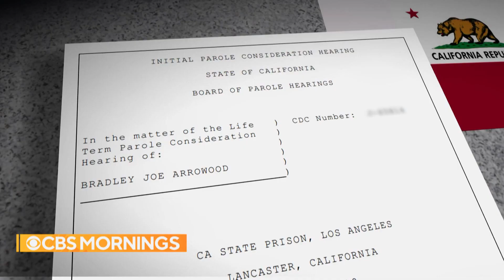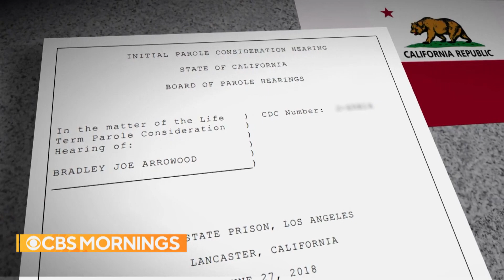Extended Cut: How one California man serving life in prison received a second chance at life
Bradley Arrowood is a dog trainer for lead national correspondent David Begnaud, but before his career took off, he was sentenced to life in prison without the possibility of parole. David sat down with Arrowood who told him how working with dogs helped him receive a second chance, and also with former California Governor Jerry Brown, who played a role in Arrowood's release while seeking a second chance of his own.